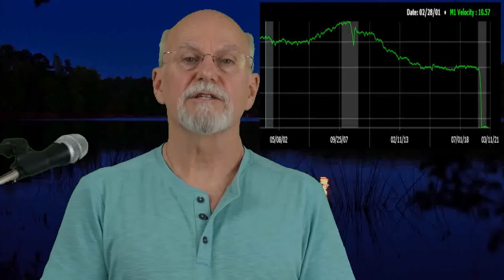Verus Community's Vision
Verus' exchanges: whitebit.com, stex.com, safe.trade, atomicdex.io, graviex.net & bithumb.pro.
The Verus Community believes it is feasible to support businesses with systems that respect privacy, give you control over your data, and provide you the anonymous authority of a voter or member of a community and affect change. Everything the community does supports these core beliefs.

Like most cryptocurrencies, Verus is decentralized, secure, private and usable for payments.  The Verus Project’s foundational objectives were first to increase security, privacy and fairness.

Most cryptocurrencies use only proof-of-work verification and they can be compromised if a hacker acquires over half of the coin’s mining power.  Verus’ blockchain uses both proof-of-work AND proof-of-stake.
By adding proof-of-stake, a hacker needs over half of the mining power AND own over half of the coins in circulation.

Privacy is increased using zero-knowledge cryptographic proof also called zk-SNARK for “Zero-Knowledge Succinct Non-Interactive Argument of Knowledge.”  This is a validation system that allows proving that you have or know something without revealing any details of what it is.

Verus is more fair than other cryptocurrencies because it was launched without coins prior to mining.  The developers mined and staked along with everyone else, but donated their awards to a community foundation. [pic]   Verus was launched without an ICO and has had no developer fees.
Unlike Bitcoin which requires buying an expensive dedicated computer that consumes thousands of watts, you can mine Verus on any modern computer to easily make money when you don’t need all of your computer’s power! Verus continues the objective of fairness with a very low transaction fee of .0001 VRSC and an in-wallet exchange fee of only .025%.  Verus’ in-wallet cryptocurrency exchanges will be more fair by using the coins’ blockchains themselves for price discovery instead of querying exchanges.

On top of the common foundation of being decentralized, secure and private, Verus has been building the capability for anyone to quickly create their own massively scale-able and secure cryptocurrencies.   Public Blockchains as a Service (or PBaaS) will facilitate assembly and deployment of pre-proven modules of code to create cryptocurrencies for new financial or other business processes.
These new solutions built on the Verus blockchain will run in parallel which is a substantial improvement over current decentralized financial platforms which run single-threaded and therefore, are becoming slower, more expensive and hack-able.

As these PbaaS blockchains become commonly deployed, we have the potential to revise the fabric of society by eliminating fraud and theft.

Now you have to use a long, cumbersome cryptocurrency address to send coins and tokens.
Do you remember when you had to type Internet Protocol numerical addresses to access world-wide-websites?  Paul Mockapetris invented the Domain Name System and once it was widely deployed, we forgot all about those IP numbers.

Similarly, Verus deployed Blockchain ID’s and once you have one, let’s say NewID@, then people can send various coins to your wallet using NewID@ without worrying about those long address.  You can sell Blockchain ID’s on top your ID to create a hierarchical payment processing system.

In your Verus wallet, you will be able to exchange coins inexpensively (.025%) and get a more fair price.  Verus reads the coins’ blockchains for the actual price, instead of checking exchanges and calculating a somewhat arbitrary average. Verus’ mobile wallet will also allow sending one coin and receiving another coin of your preference!

When you create your cryptocurrency on the Verus blockchain, you can make it be partially or fully backed by other coins.

In September of 2019, the FRB had to inject a quarter of a trillion dollars to keep the overnight banking market, the REPO market, liquid.  Half a year later, governors shuttered the economy thereby dropping the velocity of money to less than half.  Still, the Fed had to create 25% more dollars than existed in 2019, just to keep the wheels on the bus going round and round!

How long until we have hyperinflation? Suppose you want to create a coin that will hold its value. Your NewIDCoin could be backed by stable coins of gold, silver, platinum and palladium to protect value.  Because gold and silver prices have been manipulated to conceal inflation, you may want to add upside potential with Bitcoin and Verus.  Now, NewIDCoin is backed equally by those 6 cryptocurrencies.

Here are a few examples. How about a trust-less, decentralized, secure voting system that doesn't rely on people to count & validate votes?
Ticketing systems, crowd-sourcing, celebrity tokens, Payments or awards, Passport processing and property deeds just to quickly name a few.